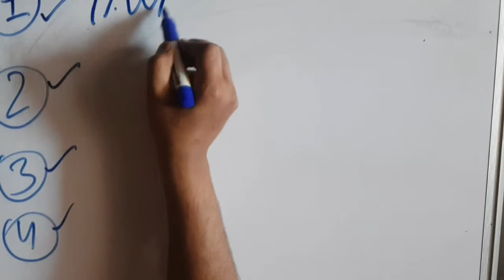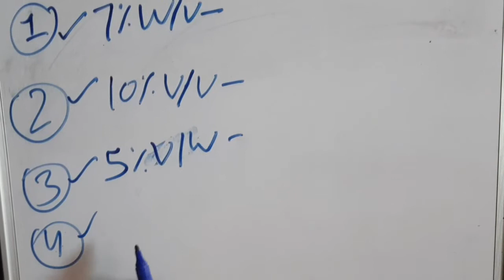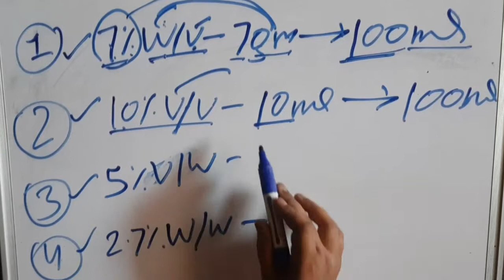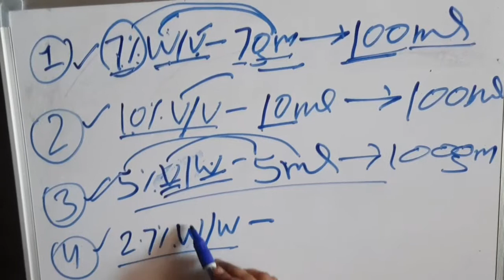% of Solutions describe in detail with example INT.06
% of Solutions describe in detail with example